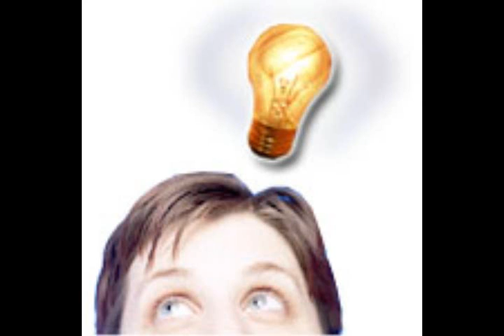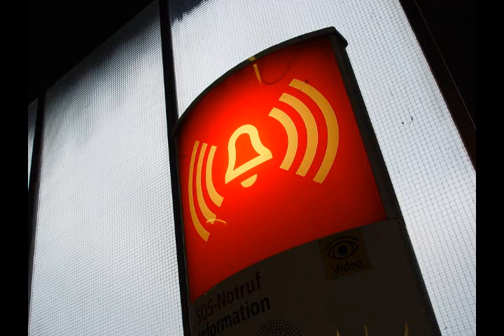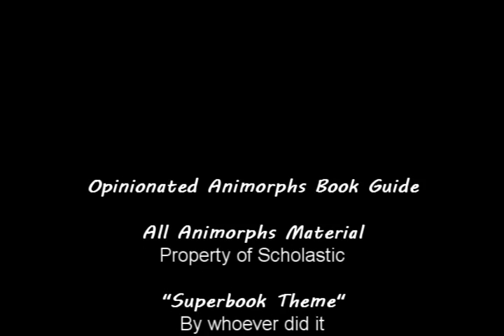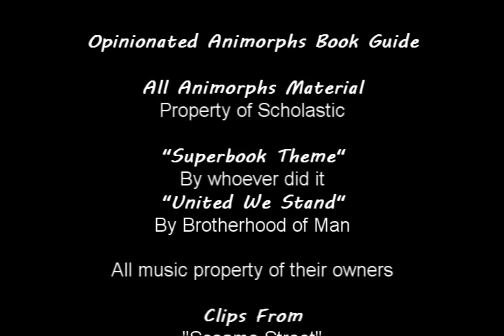OABG - #18 The Decision (2/2) (German-safe version)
By request, I'm uploading versions of some of my older reviews without copywrited music. It seems Germany hates music or something. :P It's otherwise exactly the same as my original video.